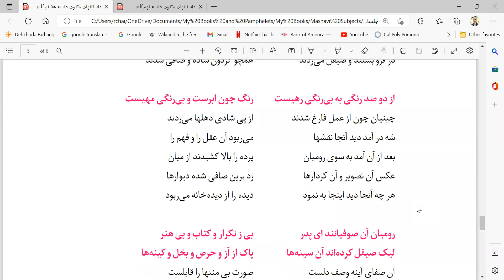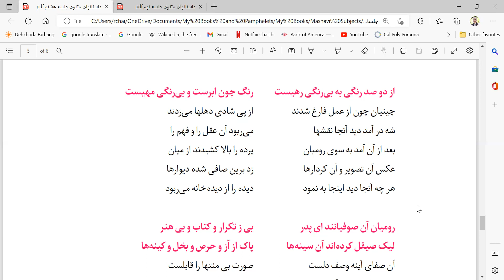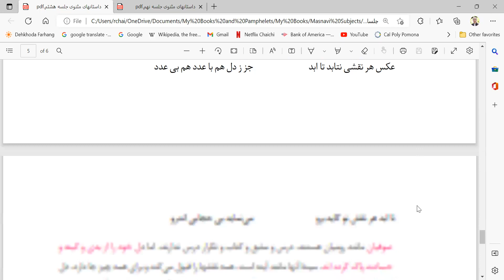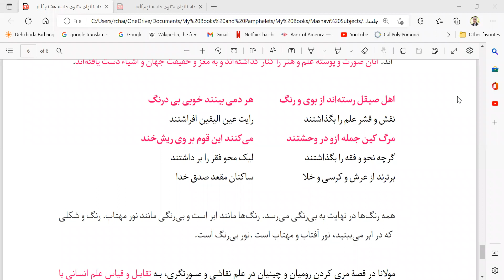Balkhi (Rumi) Masnavi Stories Part 8 09-30-2022